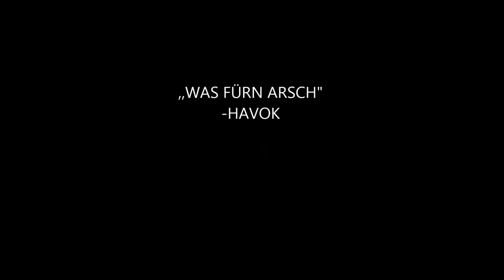Best of Red Butterfly Gaming - THE RINGED CITY [Deutsch/German]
Szenen aus The Ringed City folge 1 - 15